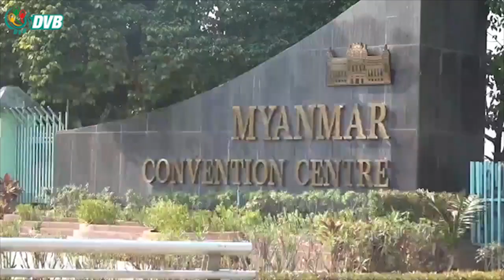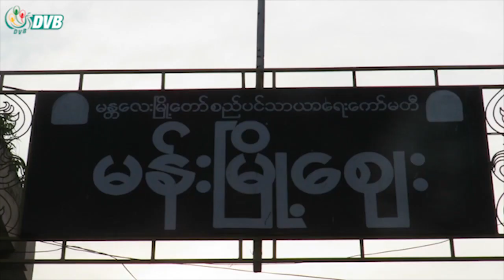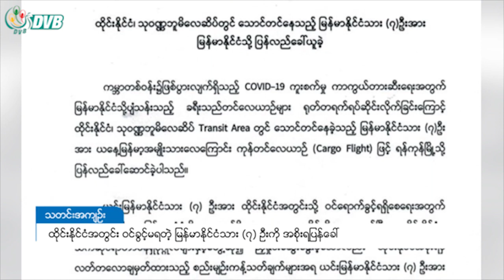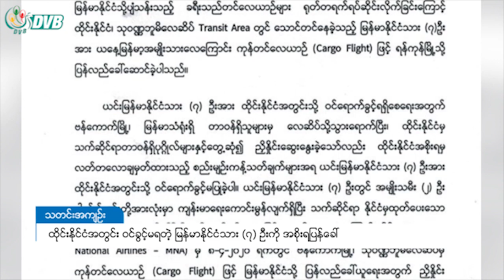ဒီဗြီဘီ ႐ုပ္သံ ညေနခင္း သတင္းမ်ား (DVB TV 09.04.2020 Evening News)